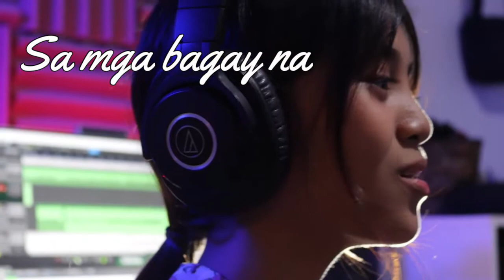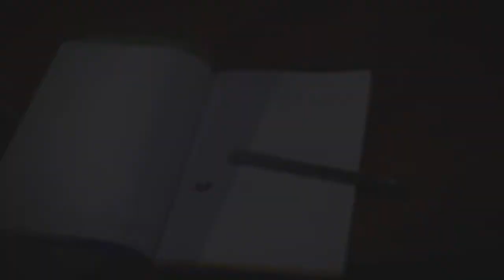mapa cover by celine